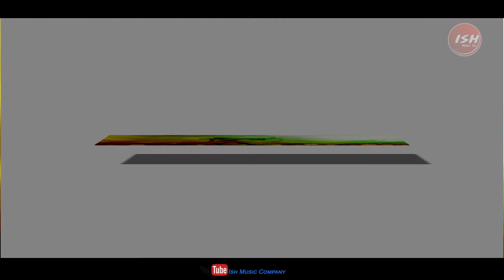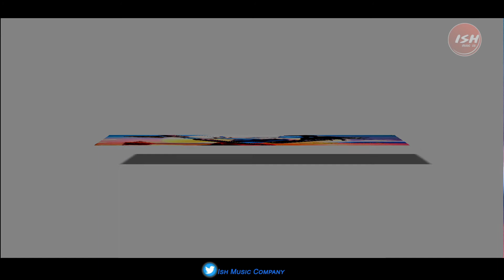Jay Sri Ram_1008 Times || Ayodhya || Maryada Purushottam Sri Ram || Dev Vrat Singh || Anurag Chaubey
Presenting By Ish Music Company
JAY SRI RAM_ JAAP 1008 TIMES.

JAY SRI RAM, AYODHYA NAGARI SRI RAM, JAY HANUMAN, DASHRADH PUTRA SRI RAM, SITARAM, RAM RAM, RAM BHAKT HANUMAN, OM

Title- JAY SRI RAM
Lyrics- TRADITIONAL
Voice- DEV VRAT SINGH
Publicity Design- MUDASSIR
Video Concept- ADA FILM STUDIO
Video Graphics - MUDASSIR
Production Head- MADAN MOHAN PANDEY
Producer- PRIYAVRAT SINGH
Music on- ISH MUSIC COMPANY